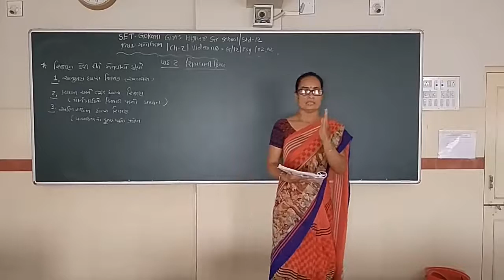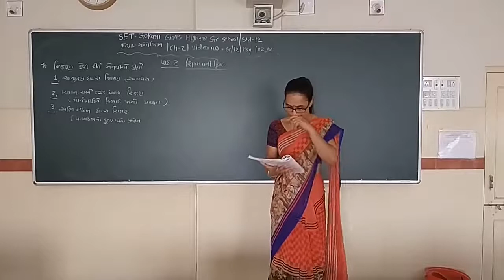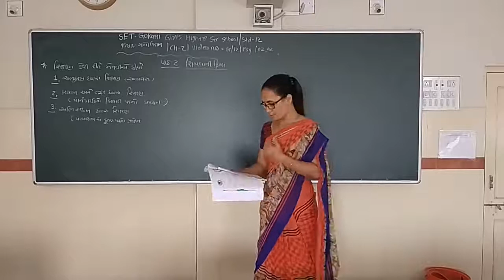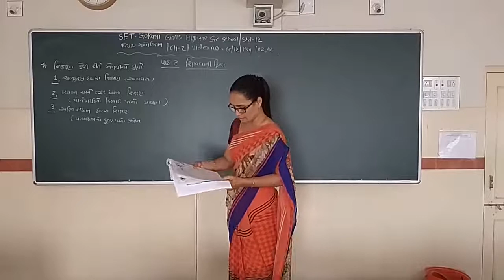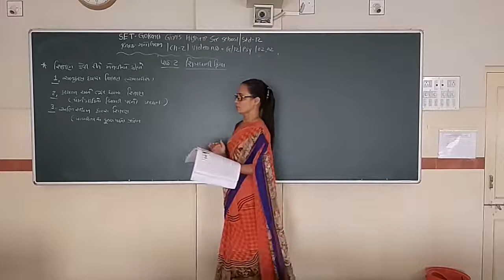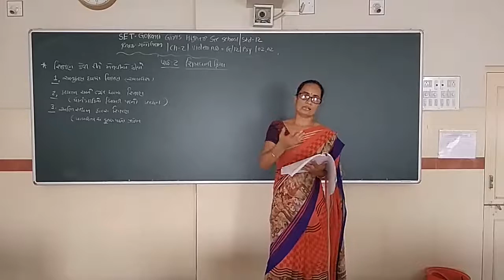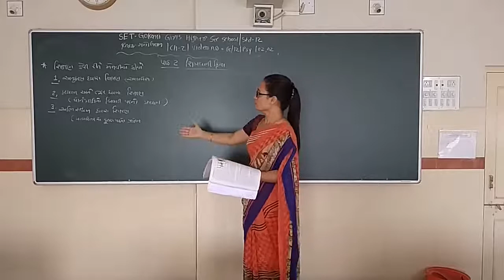SET - G/12/PSY/02.02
SET  –  GOKANI  GIRLS  HIGHER SEC.  SCHOOL - STD.- 12 – SUBJECT  - PSYCHOLOGY  -  CHAPTER - 02.02